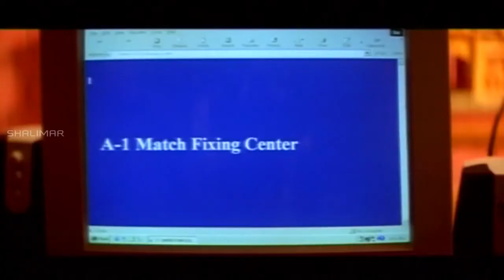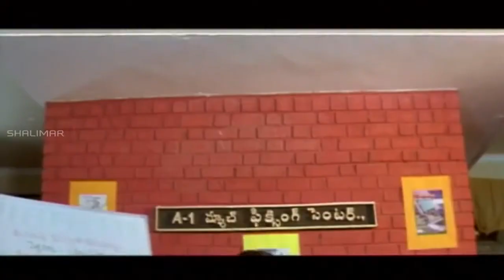Rama Prabha Best Comedy Scenes Back To Back || Latest Telugu Comedy Scenes || Shalimar Comedy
Watch Rama Prabha Best Comedy Scenes Back To Back.